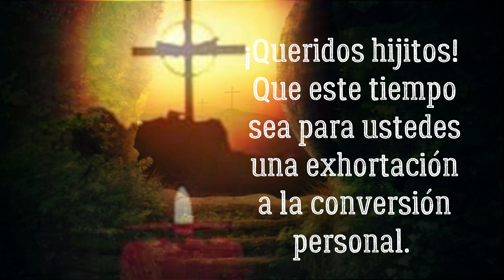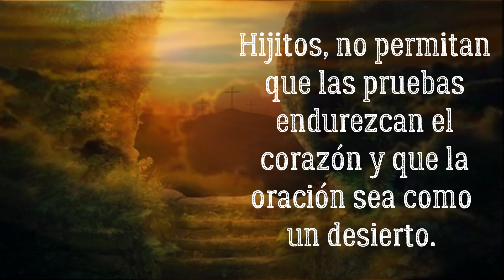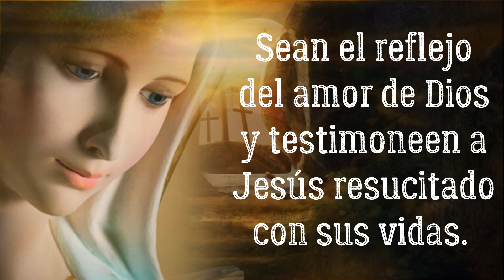Mensaje 25 de Abril 2020 de Nuestra Señora Reina de la Paz Medjugorje Misericordia en español